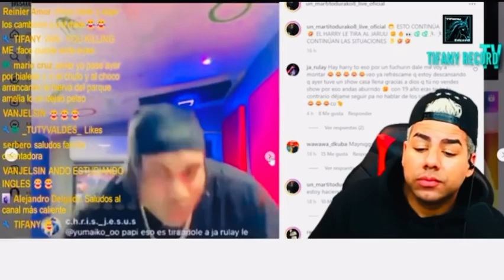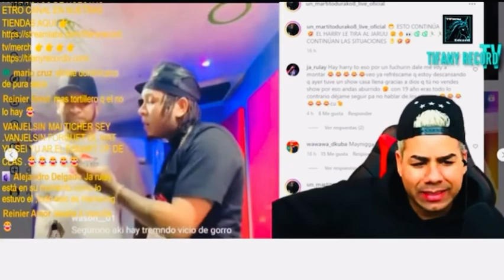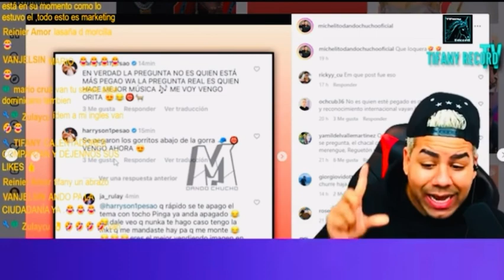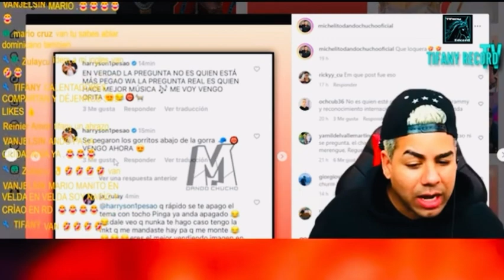HARRISON se va loma abajo con JA RULAY👀😱🔥